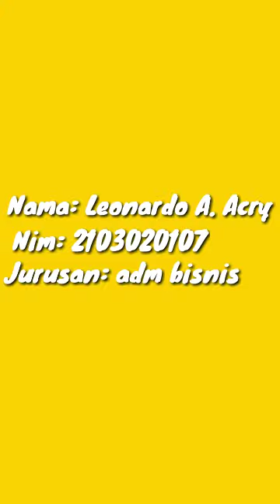Pemuda Bisa!! Suara Pemuda NTT di Peringatan Sumpah Pemuda 2021(1)